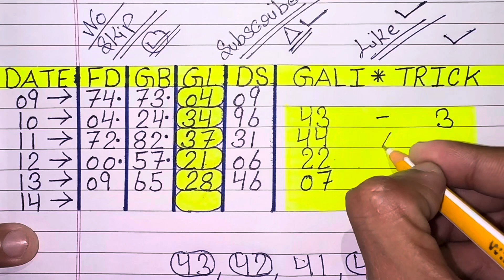Single Jodi Trick 14 July 2023 | Gali Disawer Ki Single Jodi Trick | Satta Trick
Viewing that video is On your owr risk all the information shown on video is Sponsored and we worn you that matka gambling.

We respect all country rulse and lows. If your are not agree with our video disclaimer Please quit our video right now.

आप सभी का स्वागत है हमारे Mr.Vishal Badgujjar चैनल में आप सभी भाइयों को सूचित किया जाता है जिस किसी की भी 18 वर्ष से कम है या भारत के जिन राज्यों में सट्टा खेलना अपराध माना जाता है कृपया करके इस वीडियो को ना देखें यह वीडियो केवल मनोरंजन की तैयार पर दिखाई जा रही है इसका किसी भी व्यक्ति के जीवन को लाभ या हानि की कोई भी जिम्मेदारी नहीं है व्यक्ति अपने लाभ हानि स्वयं जिम्मेदार होगा धन्यवाद दोस्तों.

Hallo Dosto

आप सभी भाइयों के लिए जो गेम में बनाता हूं उसको बहुत बहुत मेहनत से बनाता हूं और जो आपका लॉस हुआ है उसको कबर कराने की पूरी कोशिश करता हूं आप सभी भाइयों को पता है  ज्यादा से ज्यादा जोड़ी पास होती हैं महीने में दो-तीन फेल  होती हैं सबसे ज्यादा गेम पास होने की गारंटी हमारे चैनल से होती है सभी भाइयों से निवेदन है कि वीडियो को पूरा देखा करें वीडियो को अधूरा मत छोड़ा करो यूट्यूब चैनल को सब्सक्राइब कर लें और लाइक कर दें वीडियो को शेयर कर दो
आप सभी भाइयों को दिल से धन्यवाद.